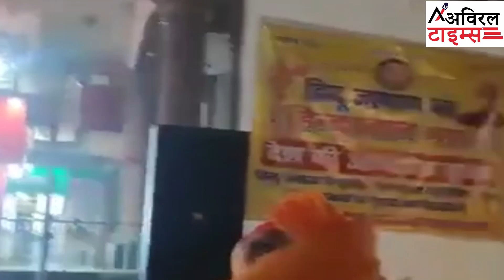बच्चे की जुबान से वीर साहिबजादों के बलिदान की कहानी